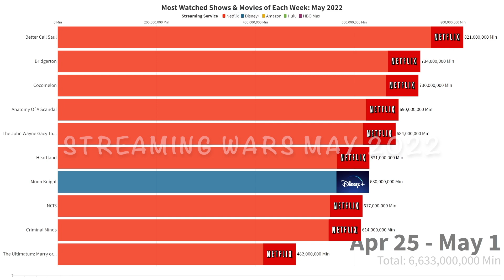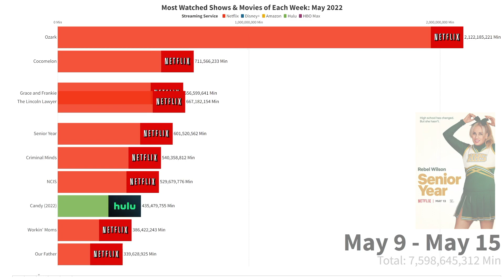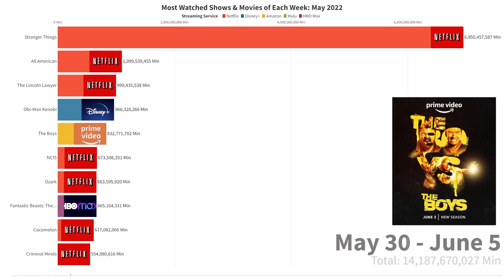Most Watched Media: May 2022 (Streaming Wars)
This includes the most streamed shows on any streaming platform using watch time in minutes. All data taken from Nielsen, and is up to date for May 2022. Streaming services are taking over the TV and Movies scene, interesting to see how the streaming wars are beginning and what the most watched movies and shows are!

Includes: Stranger Things, Moon Knight, Encanto, The Boys, Obi-Wan Kenobi, Ozark, NCIS, Criminal Minds, and more!

Topic: Most watched/streamed media May 2022